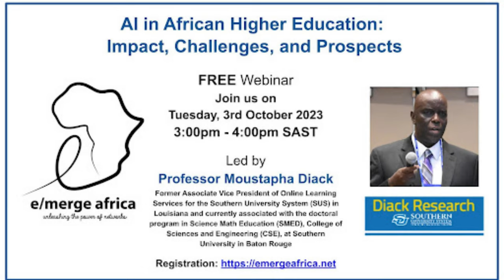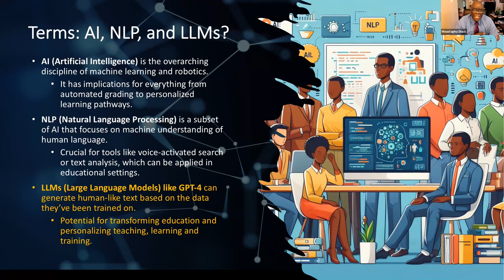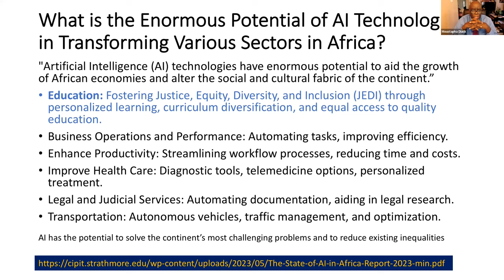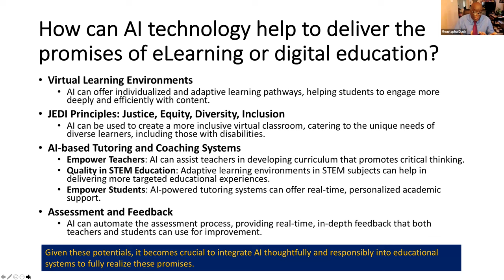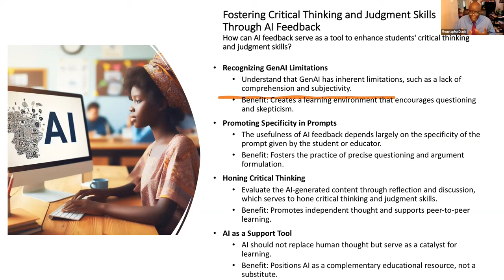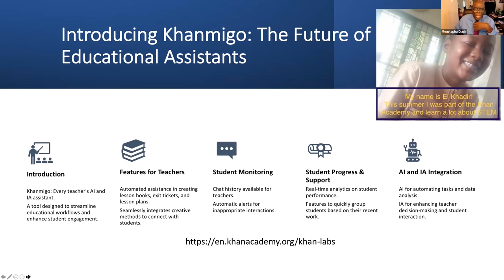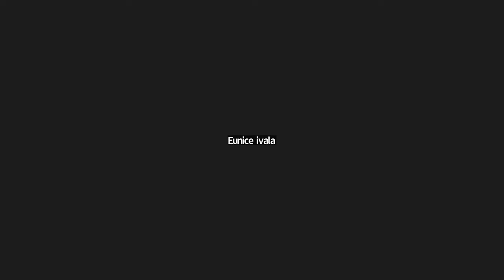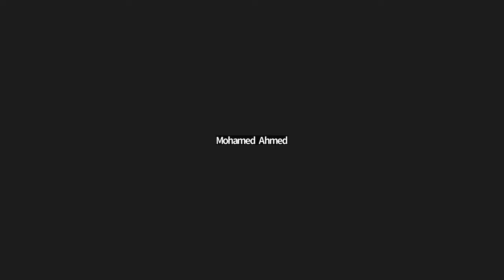AI in African Higher Education: Impact, Challenges, and Prospects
Presenter: Professor Moustapha Diack – Doctoral Program in Science/Math Education, College of Sciences and Engineering, Southern University Baton Rouge (SUBR) & Executive Director, Digital Education Consulting (DEC) Group – Diackresearch.net

Session Description:

This exploration delves into the myriad implications of integrating Artificial Intelligence (AI) within higher education. Central to our study is understanding how AI reshapes traditional educational dynamics. We engage in a critical reflection and theoretical inquiry, addressing evolving pedagogical models, matters of equity and social justice, as well as ethical concerns like algorithmic biases. The objective is to provide guidance for reimagining learning and assessment modalities in African university settings which are  increasingly influenced by disruptive technologies against a backdrop of resource and human capacity constraints.

Professor Moustapha Diack is a former Associate Vice President of Online Learning Services for the Southern University System (SUS) in Louisiana and currently associated with the doctoral program in Science Math Education (SMED), College of Sciences and Engineering (CSE), at Southern University in Baton Rouge. At Southern, Diack oversees the development and implementation of integrated digital library services, the Southern University Online Library for Education, to facilitate quality online programs development and college affordability through the adoption of OER and Open Textbook. Diack is a member of the Louisiana Board of Regents Task Force on Electronic Learning and Past President 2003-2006 of the Louisiana Academy of Science.